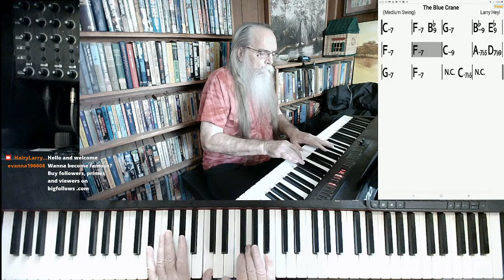The Blue Crane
The Blue Crane by Larry Heyl

This version of "The Blue Crane" was excerpted from the stream recorded on September 26, 2021. Hairy Larry's current schedule is Tuesday and Thursday at 3:00 PM and Sunday at 10:00 AM Central.

Title
Hairy Larry

Click here for "The Blue Crane"

The Blue Crane***link